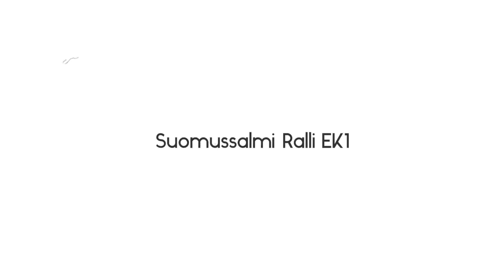Suomussalmi Ralli EK1